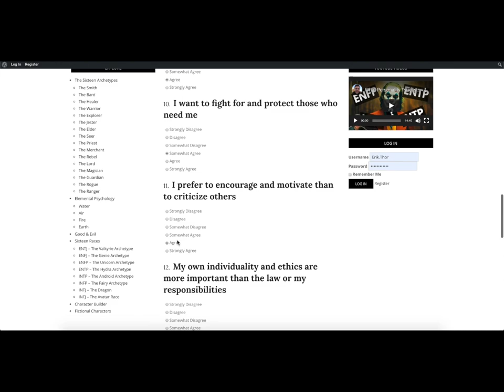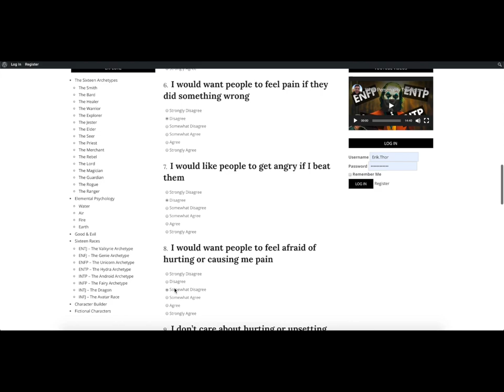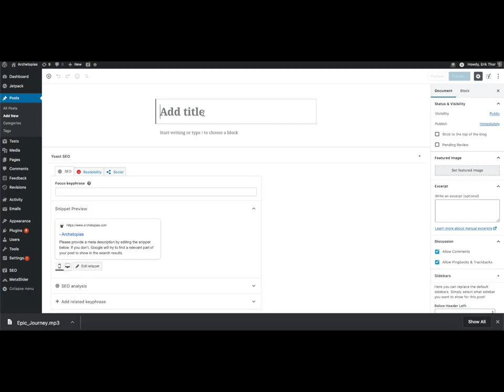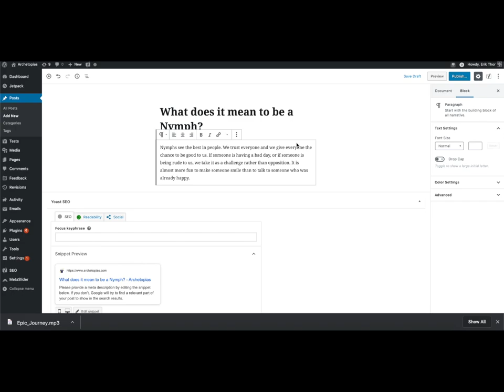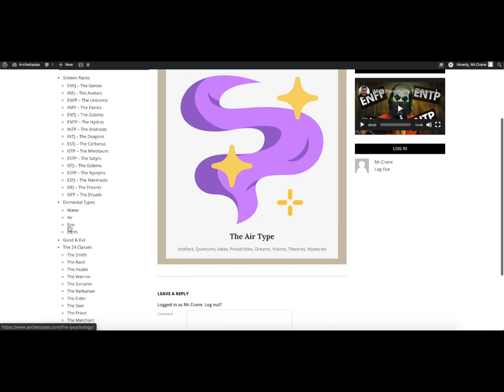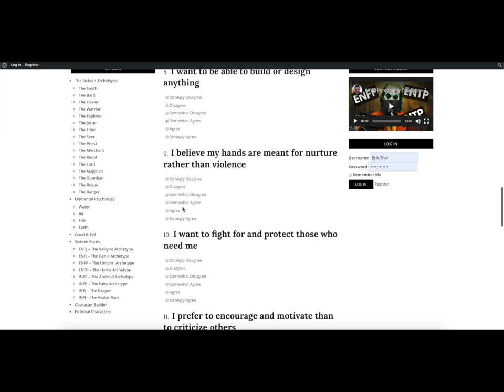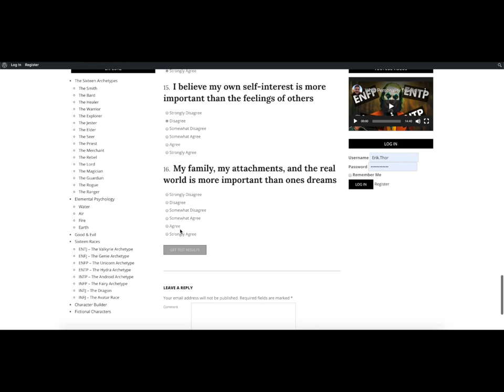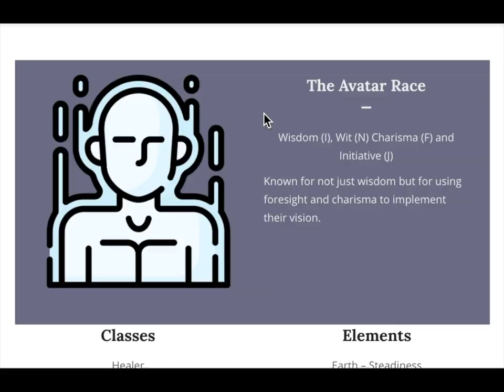Archetopias.com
Find out your own fantasy alter ego!